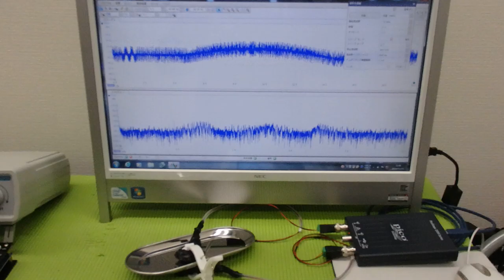メガヘルツの超音波発振制御プローブを利用した実験動画 ultrasonic-labo